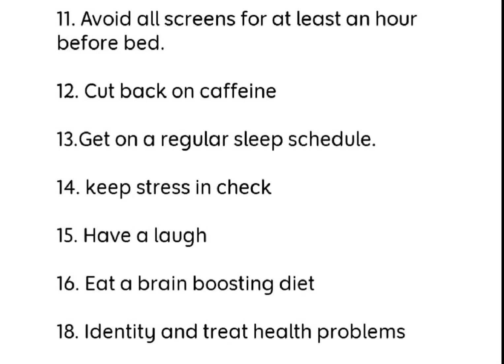Ways to Improve Memory